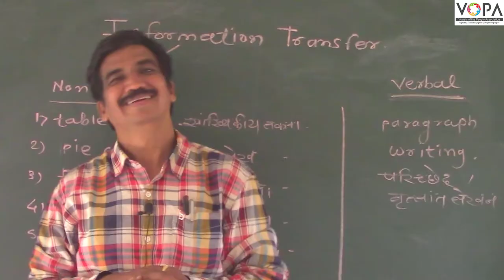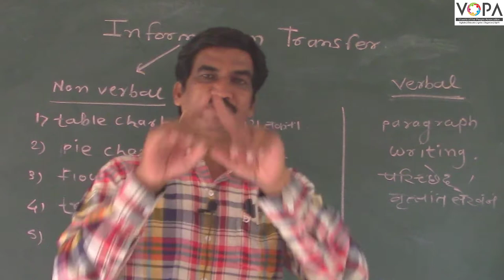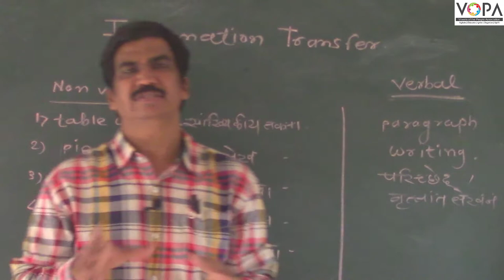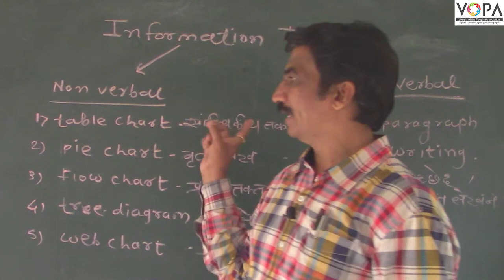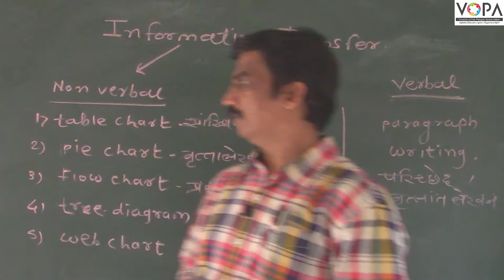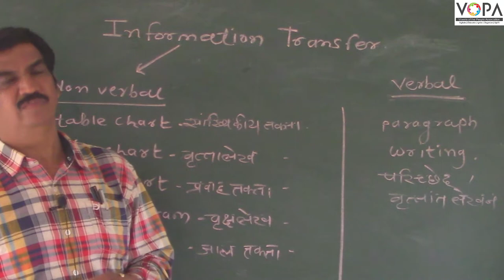Information Transfer | Grammar | English | V-School